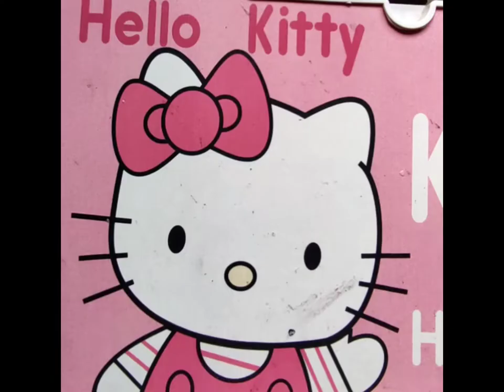DIY Table lanterns from Spice Up Bottle😳/ Plastic Bottle Crafts / Home Decor From Waste Materials l